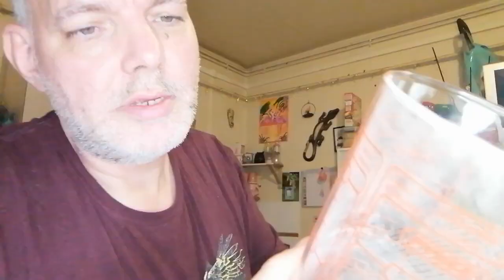Nouveau gâteau 🥧 Ananas 🍍 raisin 🍇 Renverser